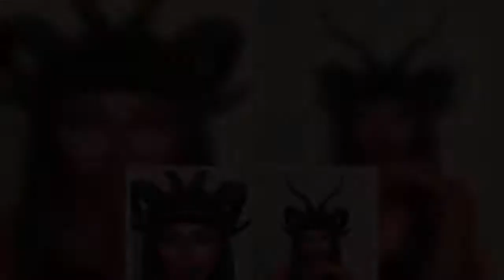Little Mix fans fear end of band as Jesy Nelson quits 'like Zayn Malik'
Little Mix fans have been left "in tears" after Jesy Nelson announced on Monday that she's quit the band after nine years.   Fans have flocked to Twitter to compare the 29-year-old's exit to that of Zayn Malik's after he left One Direction.  Rushing to Twitter, many have shared their fears that Jesy's departure could be the end of Little Mix as it is claimed it was for One Direction after Zayn left.  One tweeted: "Same energy – LittleMix OneDirection," followed by side-by-side screen grabs of Jesy and Zayn's statements announcing their departures.  "Zayn: After five incredible years Zayn Malik has decided to leave One Direction. Jesy: After an amazing nine years together Jesy has made the decision to leave Little Mix," another tweeted, adding "the story repeats itself" in Spanish, followed by the exact same two print screens.    Other heartbroken fans shared how the news made them feel.  One wrote: "Jesy has left Little Mix I am heart broken but her happiness and mental health come first hope she is better soon and wish her luck in whatever she does in the future."  Another tweeted: "My heart is broken and I cannot believe it."  "My heart is broken to hear about Jesy leaving Little Mix I wish you the best in everything you do girlie. Love you. Thank you for everything," said another fan.   On Monday Jesy took to her official Instagram account to share a statement revealing the news to her 7.3million followers.    Jesy wrote: "To all my Mixers,  "The past nine years in Little Mix has been the most incredible time of my life.  "We have achieved things I never thought possible. From winning our first Brit Award to our sold out shows at the O2.  "Making friends and fans al over the world I cant thank you all enough form the bottom of my heart for making me feel like the luckiest girl in the world.  "You have always been there to support and encourage me and I will never every forget it."  She went on to reveal the reason behind the decision to quit the band was due to her mental health.   Jesy added: "The truth is recently being in the band has really taken a toll on my mental health. I find the constant pressure of being in a girl group and living up t expectations very hard.  "There comes a time in life when we need to reinvest in taking care of ourselves rather than focusing on making other people happy, and I feel like now is the time to begin the process.  "I need to spend some time with the people I love, doing thing that make me happy. I'm ready to embark on a new chapter in my life - I'm not sure what it's going to look like right now, but I hope you'll still be there to support me.   "I want to say thank you to everyone involved in our journey. All the hard work and dedication that went into making us a success.  "To every single fan who came to see us in concert, who listened to our songs and sung their hearts out, sent me messages and supported me along the way I want you to know I love you all so much and I could never have done this wi